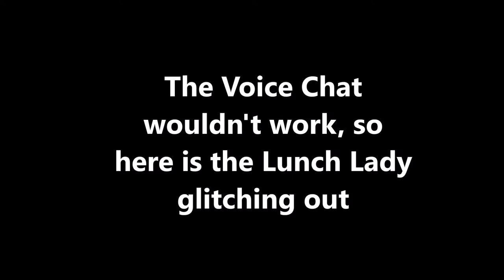The Lunch Lady Followed Us To A New School